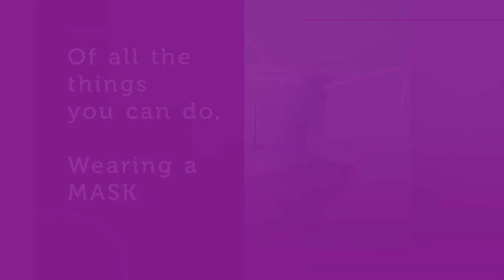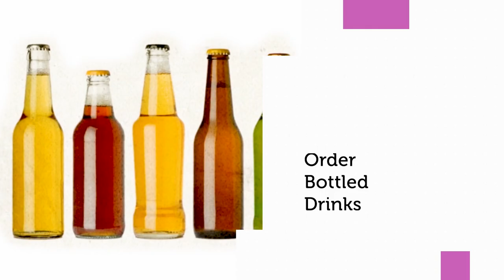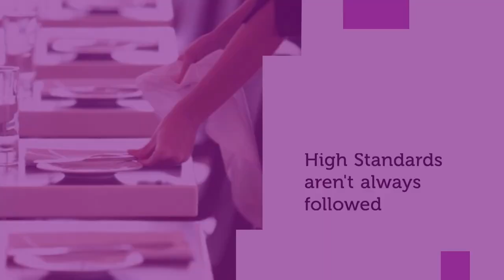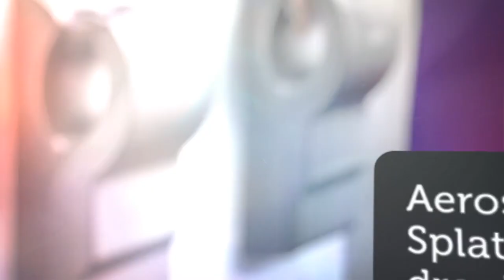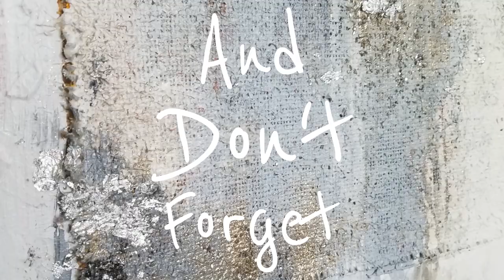How SAFE is it to eat in Restaurants? I'm telling you the REAL DEAL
Now that restaurants have re-opened, you're wondering: How SAFE is it to eat in Restaurants? Could I get COVID-19? I'm giving it to you straight, no chaser: I've worked in many restaurants and I'll tell you what really goes down. Here are my SAFETY TIPS for eating out. Knowing this information, you'll be able to make better choices to protect yourself when you eat out. The truth is better than denial.

These suggestions are super useful (and in my opinion NECESSARY), right now. But long after COVID, you'll be thinking about what I told you. There is always flu season. Always something. And the better equipped you are with knowledge about potential transmission of pathogens, the better. As you think about how to remain safe eating out, I'm sharing basic hygiene practices that no one seems to think about or take seriously. Some are high risk. Some are low risk. Regardless, you are playing a numbers game with your heath. The more ways you reduce your exposure, the less likely you will be to run into an unfortunate problem.

So here we go... the laundry list of things that go wrong in restaurants when it comes to hygiene and sanitation. Restaurant cleanliness is something that can never be fully achieved, no matter how strict the regulations, regardless of how hard everyone tries. It is just reality in practice, vs concept. Pathogens are all around us. Now in most cases, you will be fine, especially if everyone is super vigilant about following best practices. But we are still way too lax the restaurant industry when it comes to adhering to the guidelines were are supposed to follow.

I will explain to you HOW all of these issues occur, so that you can better understand WHY it happens. Knowing this allows you to make simple adjustments and take things into your own hands!

I still think it is too soon for restaurants to be open for indoor dining that allows no masks. Outdoor seating and takeout arrangements are definitely best. But it is what it is, and businesses need to eventually make money. So, if you have a healthy immune system, are EXTREMELY VIGILANT about safety practices, and are ready to venture out... I say... ENJOY YOURSELF. Savor the moment. And if you take the risk, then be sure to savor every bite.